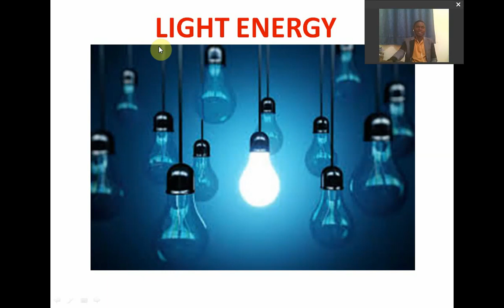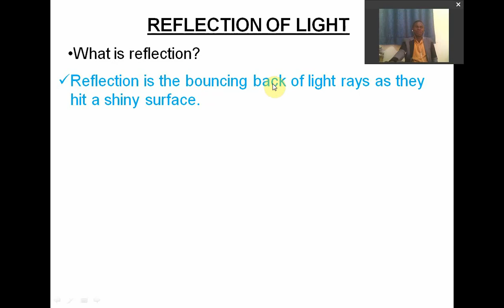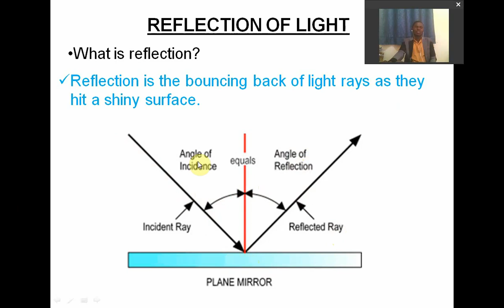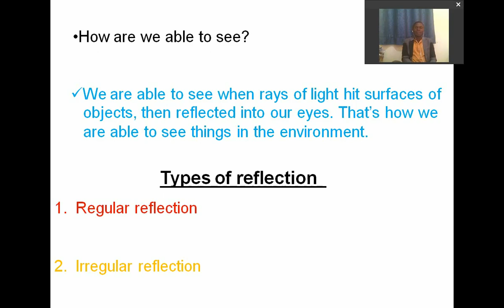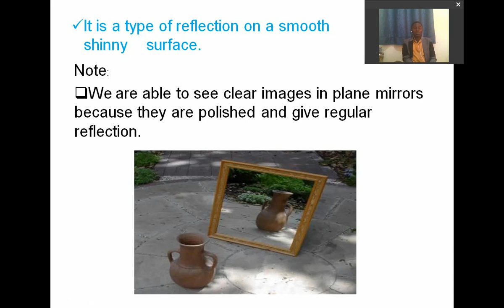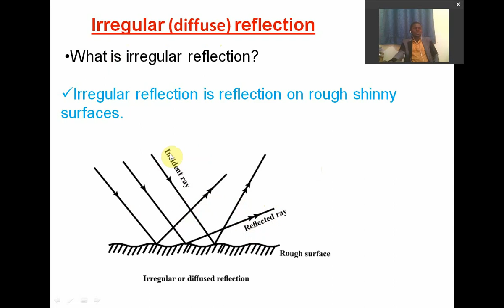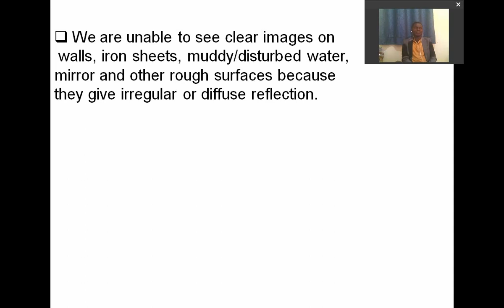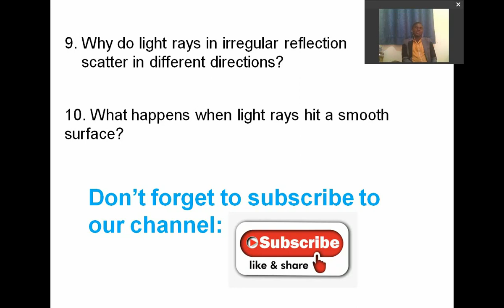REFLECTION OF LIGHT